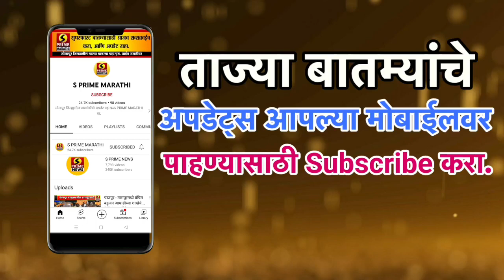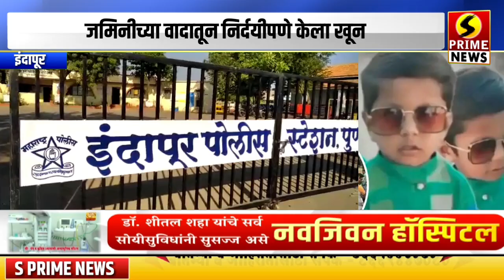ऐन दिवाळीतच चिमुकल्यांच्या अंगावर ट्रॅक्टर घालून खून | जमिनीच्या वादातून निर्दयीपणे केला खून